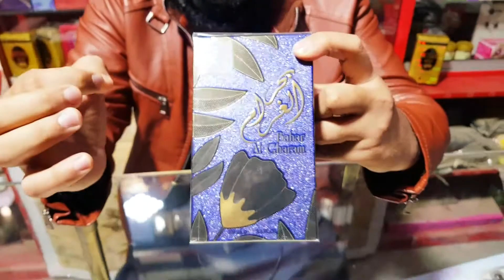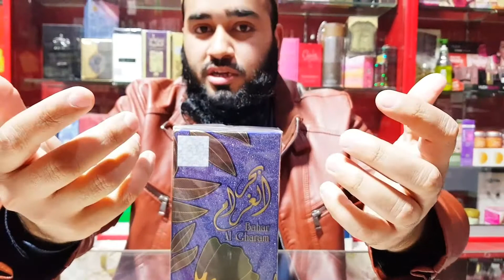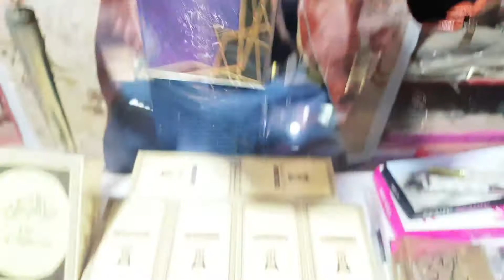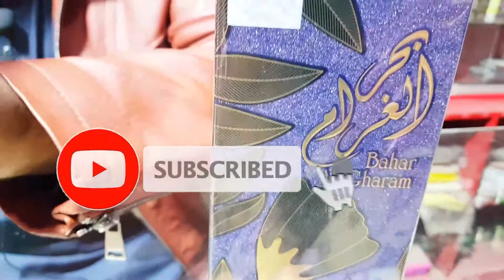best fragrance for men & bahar al gharam perfume review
Details:
Kemei English Instructions READ CA